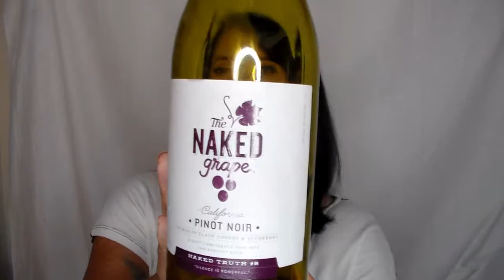Wine Wednesday - Naked Grape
Holla Beauty!
Have you ever heard the saying, "you gotta kiss a lot of frogs before you find a prince?" - well, this is no prince.

Remember to comment your fave under $10 wine!